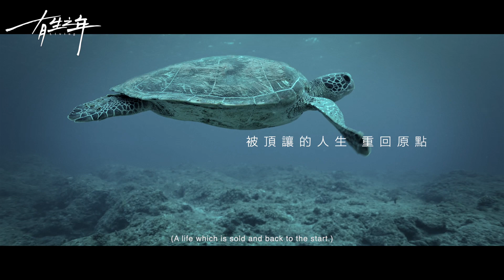Living Taiwan Series "Going Home" 2023 Teaser Video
𝐋𝐢𝐯𝐢𝐧𝐠 is set to air in Taiwan, Singapore and Malaysia on September 17.

"Going Home" version of Taiwan series Living starring ChrisWu SandrinnePinna JoeCheng JCLin and more. 有生之年 is produced by RubyLin. Videos courtesy of iQIYI.